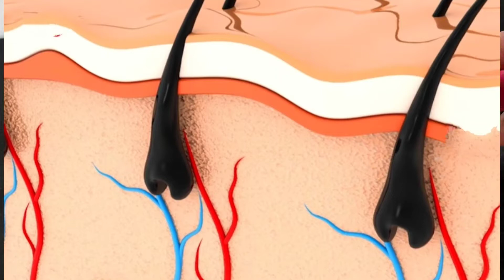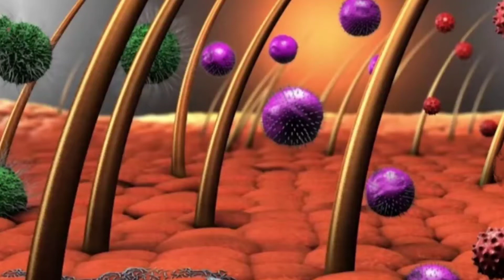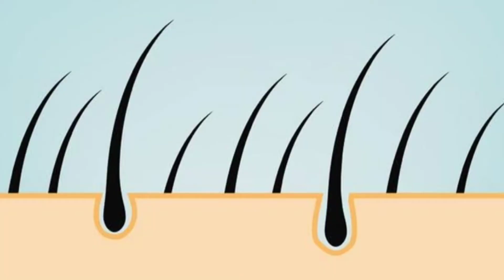|| Onion Paste for Hair Care | How to prepare | Home Remedy with Onion | Hair Growth & Hair Fall ||